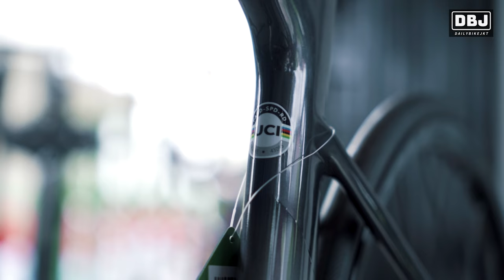MAU BELI PARDUS ? NONTON INI DULU !!! Tipe-Tipe Sepeda Pardus Bikes 🤤🤤🤤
Jangan lupa untuk cek Tokopedia kita karena ada promo VOUCHER CASHBACK dan GRATIS ONGKIR 😁🙏

Terima Kasih om bosscueee

☎️ 𝗖𝗮𝗹𝗹 𝗖𝗲𝗻𝘁𝗲𝗿 ☎️
𝟢𝟪𝟪𝟫-𝟢𝟪𝟪𝟫-𝟣𝟫𝟥𝟪 (𝖲𝖺𝗅𝖾𝗌)
𝟢𝟪𝟩𝟪-𝟥𝟩𝟫𝟦-𝟫𝟢𝟢𝟦 (𝖲𝖾𝗋𝗏𝗂𝖼𝖾)

𝖠𝗍𝖺𝗎 𝗄𝗎𝗇𝗃𝗎𝗇𝗀𝗂 𝖬𝖺𝗋𝗄𝖾𝗍𝗉𝗅𝖺𝖼𝖾 𝗄𝖺𝗆𝗂👇👇👇
𝗧𝗼𝗸𝗼𝗽𝗲𝗱𝗶𝗮 : 𝗗𝗮𝗶𝗹𝘆𝗕𝗶𝗸𝗲𝗦𝗵𝗼𝗽

𝖣𝖺𝗇 𝗃𝖺𝗇𝗀𝖺𝗇 𝗅𝗎𝗉𝖺 𝗄𝗎𝗇𝗃𝗎𝗇𝗀𝗂 𝖸𝗈𝗎𝗍𝗎𝖻𝖾 𝖢𝗁𝖺𝗇𝗇𝖾𝗅 𝗄𝖺𝗆𝗂 :
👉𝗗𝗮𝗶𝗹𝘆 𝗕𝗶𝗸𝗲 𝗝𝗮𝗸𝗮𝗿𝘁𝗮👈

🤝 𝖡𝖴𝖸 & 𝖲𝖤𝖫𝖫
🛠️ 𝖴𝖯𝖦𝖱𝖠𝖣𝖤
🛠️ 𝖲𝖤𝖱𝖵𝖨𝖢𝖤
🛠️ 𝖬𝖠𝖨𝖭𝖳𝖠𝖭𝖠𝖭𝖢𝖤
🛠️ 𝖡𝖨𝖪𝖤 𝖲𝖯𝖠
🛠️ 𝖲𝖳𝖠𝖦𝖤 𝖴𝖯
🛠️ 𝖳𝖴𝖭𝖤 𝖴𝖯
☕ 𝖭𝖦𝖮𝖯𝖨 𝖭𝖦𝖮𝖡𝖱𝖮𝖫𝟤

📍𝗠𝗔𝗣𝗦📍
𝗗𝗮𝗶𝗹𝘆 𝗕𝗶𝗸𝗲 𝗝𝗮𝗸𝗮𝗿𝘁𝗮
𝘔𝘶𝘢𝘳𝘢 𝘒𝘢𝘳𝘢𝘯𝘨 𝘉𝘭𝘰𝘬 𝘗 3 𝘛𝘪𝘮𝘶𝘳 𝘕𝘰. 46